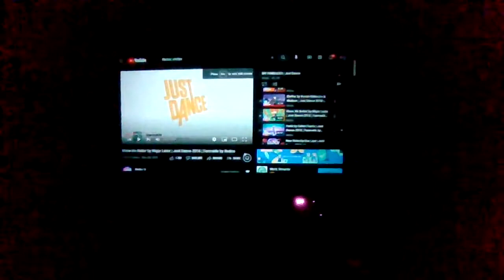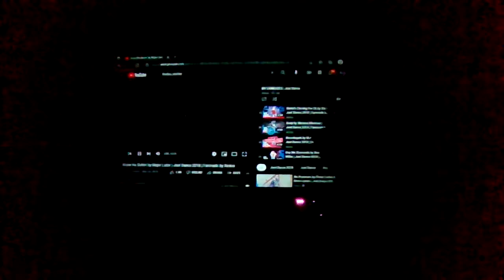Just Dance Redoo Know No Better Full Gameplay